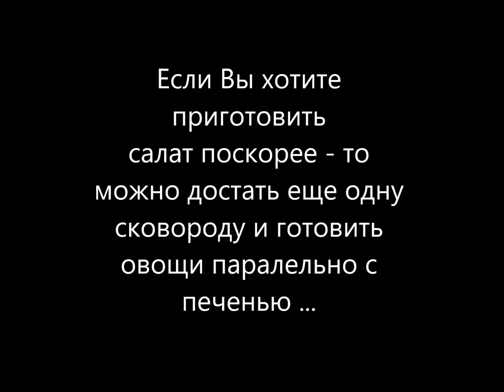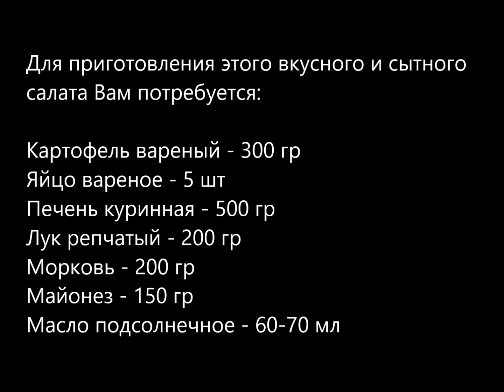Салат сытный с куриной печенью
Салат сытный с куриной печенью приготовить очень не сложно! Если Вы посмотрите это видео до конца - то думаю что согласитесь с этим утверждением! Тем более, что Дарика показывает как это делать во всех подробностях! Смотрите и пробуйте готовить его сами! Приятного Вам просмотра и аппетита!